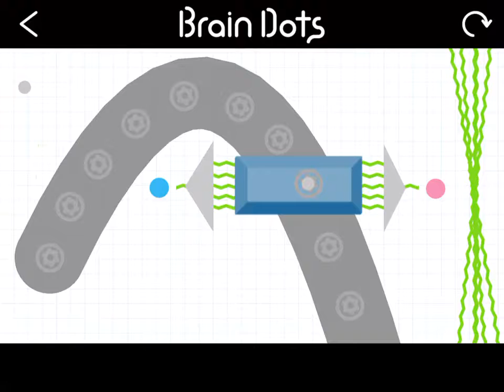I have cleared a popular stage on Brain Dots!